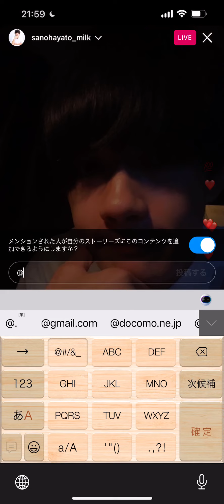230807 佐野勇斗Instagram live